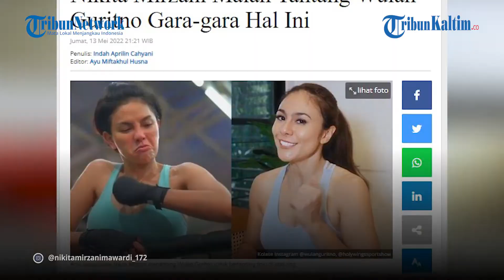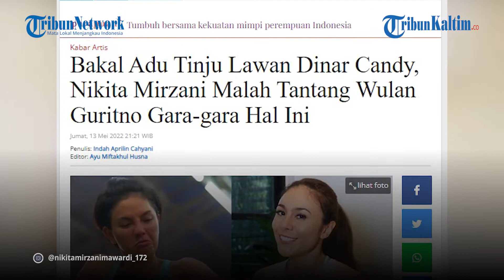Nikita Mirzani Bakal Adu Tinju Lawan Dinar Candy, Malah Tantang Wulan Guritno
Artis Nikita Mirzani memang dikenal kerap membuat kehebohan.

Kali ini, Nikita Mirzani menantang Wulan Guritno untuk bertanding tinju di atas ring.

Dikutip dari YouTube KH INFOTAINMENT, Kamis (12/5/2022), Nikita diketahui pada 12 Juni 2022 mendatang akan duel tinju melawan Dinar Candy.

Kendati begitu, Nikita Mirzani menganggap Dinar bukanlah lawan yang sepadan baginya.

Editor: Rio